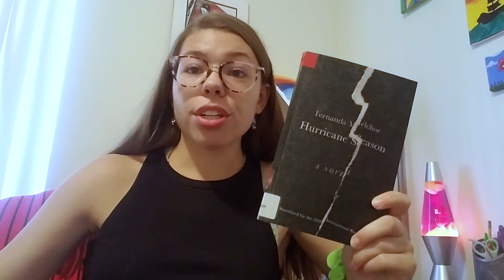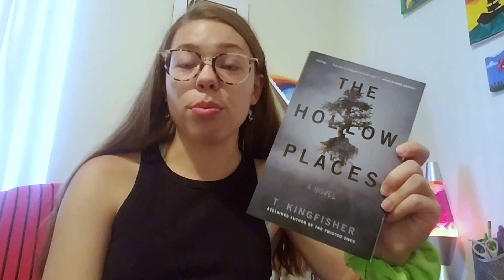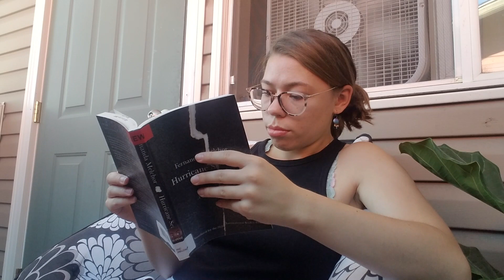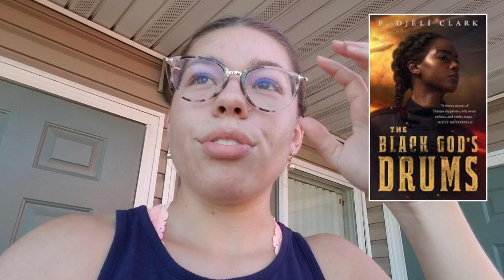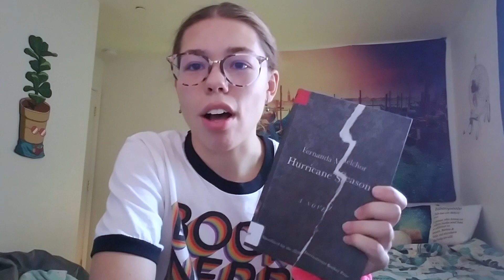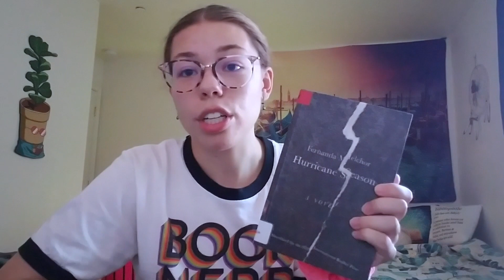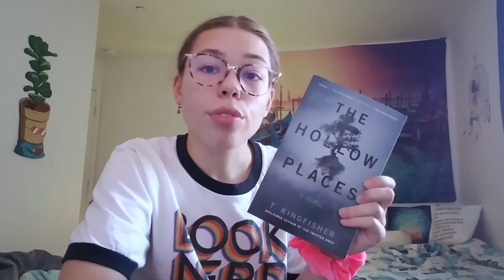SPOOKY 24hr READ-A-THON VLOG #03 | Summerween, ducks, witches, and gods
*Open Me*
The vlog where I feed ducks and read books that were supposed to be horror.

-Thank you to Payton @PFINNEY for helping with my super cool new spooky intro and for filming some hungry ducks!

-If you'd like to follow me on other platforms :)

Books Read:
The Hollow Places by T. Kingfisher

The Black God's Drums by P. Djeli Clark